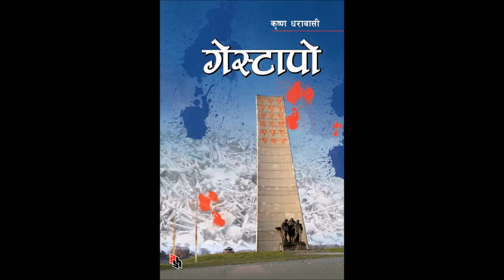Krishna Dharabasi- Gestapo- Interview on Kantipur FM/Krishna Dharabasi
गेस्टापो उपन्यास हिटलरको जनसंहारको अत्यन्त त्रासद कथा हो । बिसौं शताव्दीले भोगेको यो युद्धले शत्रु चिनेन । आफ्नैलाई मारेर रिस फेर्यो ।